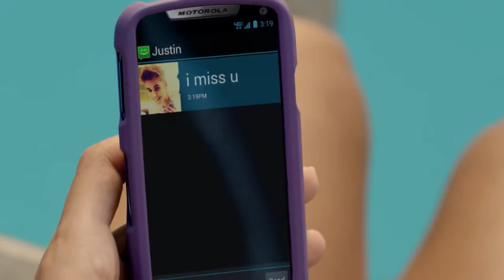JUSTIN BIEBER - GIRLFRIEND PERFUME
Izbaudiet, novērtējiet un komentējiet!